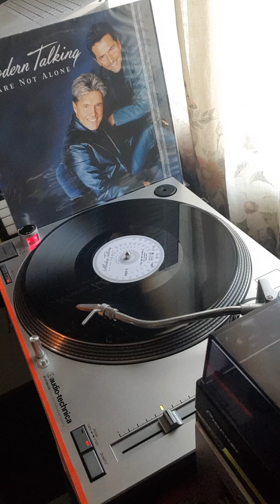MODERN TALKING " you are not alone "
Disco 1999